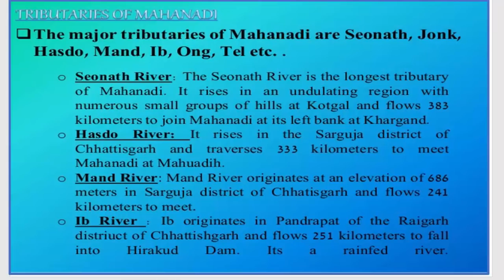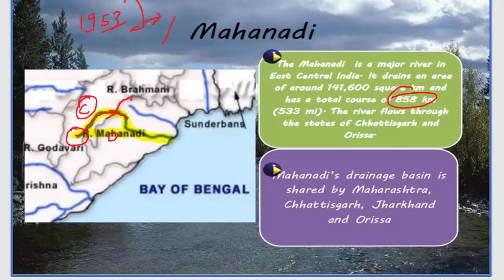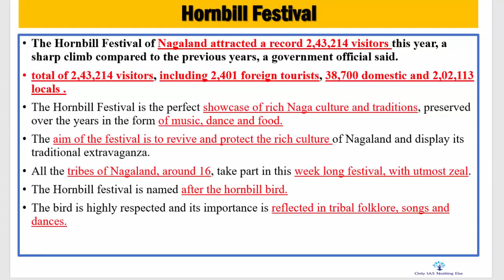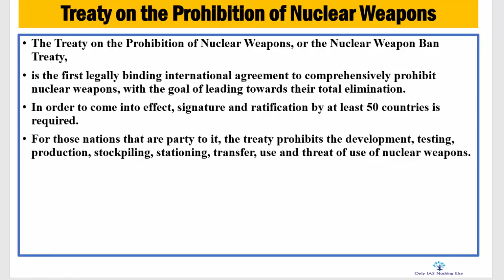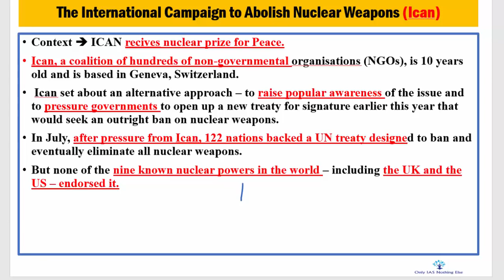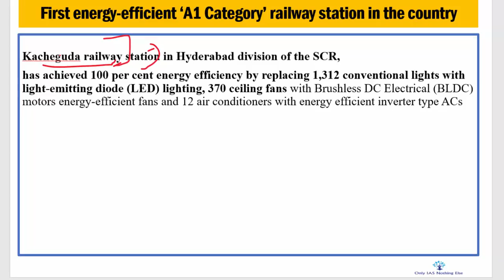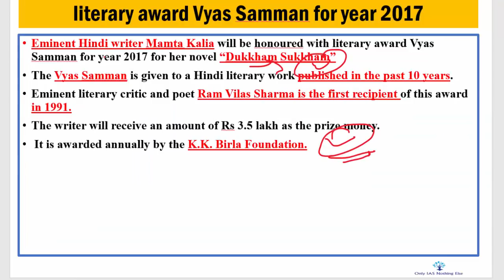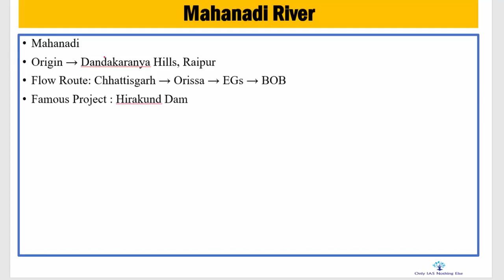12 December, 2017 Prelim Booster Discussion, Mahanadi, CISF, Vyaas, Horn bill, RIC